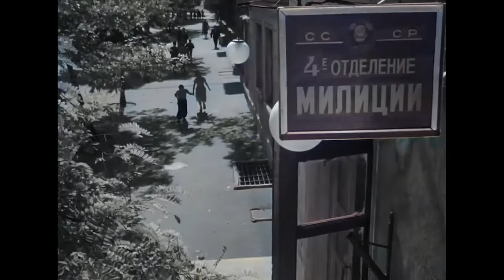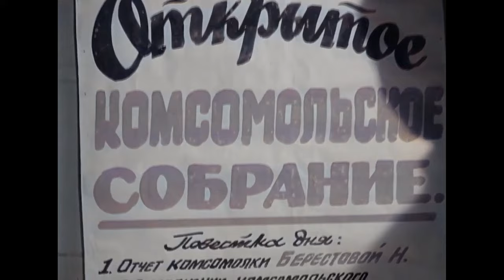НЕПОДДАЮЩИЕСЯ ( драма, комедия, 1959г. )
Фильмы с участием НАДЕЖДЫ РУМЯНЦЕВОЙ

КАРТА VISA - 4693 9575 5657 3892
БУДУ ВСЕМ БЛАГОДАРЕН, КТО ПОДДЕРЖИТ БЕДНОГО КРЕСТЬЯНИНА!
ПРИНИМАЮ ЗАКАЗЫ НА КИНО СБОРКИ И ФОТО СЛАЙДЫ!
на тупые вопросы: КАК ДЕЛА?, ПОЧЕМУ? и ЗАЧЕМ? - не отвечаю!